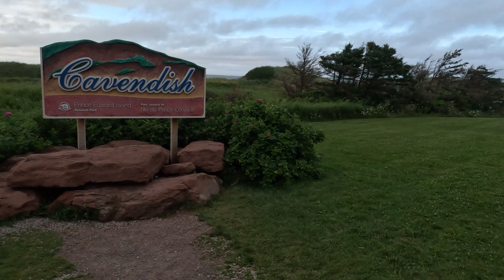Cavendish Beach |Top 10 beach in Canada?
Cavendish Beach is located in Prince Edward Island.  An amazing boardwalk escorts you to the blowing ocean wind.  As you crest the hill the sweeping smell of salt water hits your nose.  This beach has incredible sand reaching as far as the eye can see.  If you're planning a trip to P.E.I a stop at Cavendish is a must.  Amazing views with incredible soft sand on your feet.

More to come and excited for this channels future :)